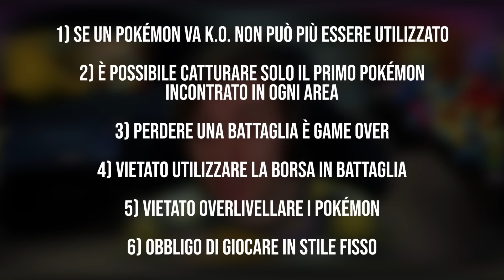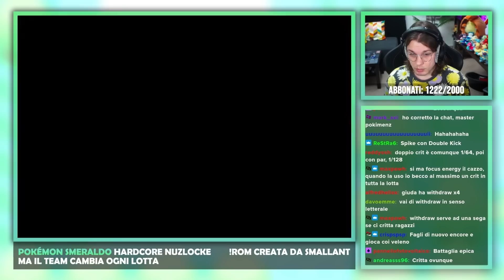Ho unito le CHALLENGE POKÉMON più difficili e non so cosa potrebbe succedere...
Ho unito le challenge pokèmon più difficili di sempre, ossia la Kaizo Ironmon e l'Hardcore Nuzlocke, e l'ho fatto... per errore. Ora non so cosa potrebbe succedere...

Rom originale realizzata da @Smallant

🔴Puoi abbonarti al canale per supportarmi e per giovare dei vantaggi per gli abbonati! Sono a disposizione tre fasce: ▶ 1,99€ - Badge ed Emote esclusive; priorità nella lettura dei commenti in chat; accesso al gruppo Discord IN QUALITÀ DI SPETTATORE (non è possibile scrivere) ▶ 3,99€ - Tutti i vantaggi della tier precedente; accesso al gruppo Discord IN QUALITÀ DI UTENTE (è possibile scrivere) ▶ 9,99€ - Tutti i vantaggi della fascia precedente; accesso anticipato ai video mandati in Premiére!

REFERRALS STRUMENTAZIONE:
PC FISSO PREASSEMBLATO